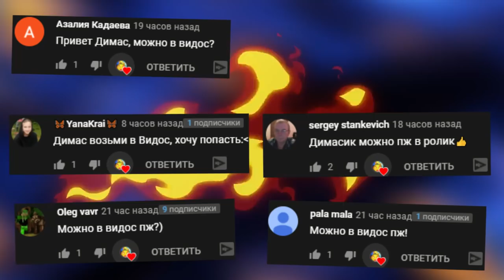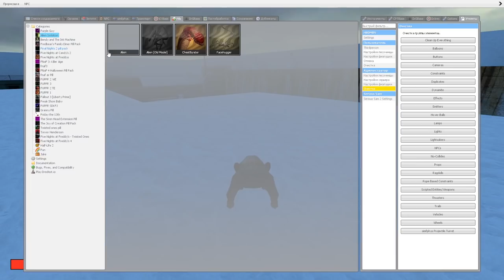ХЕДКРАБ И ЧУЖОЙ ПРОТИВ БАЛДИ ► Garry's Mod